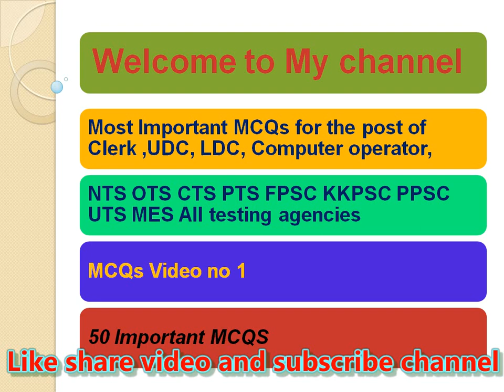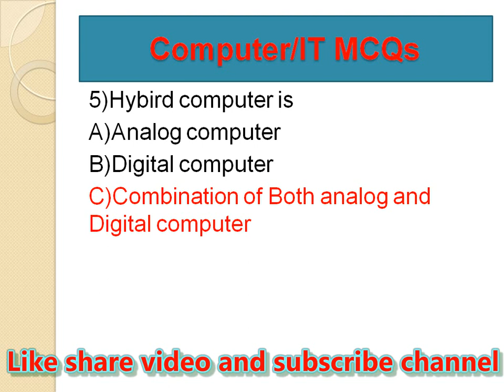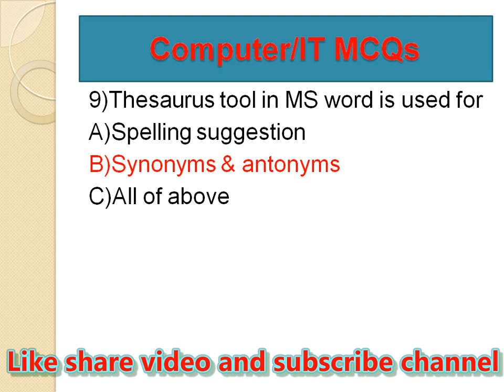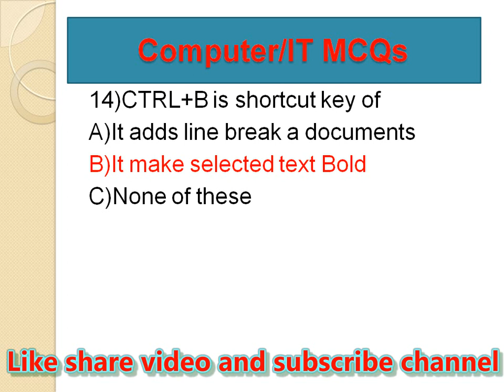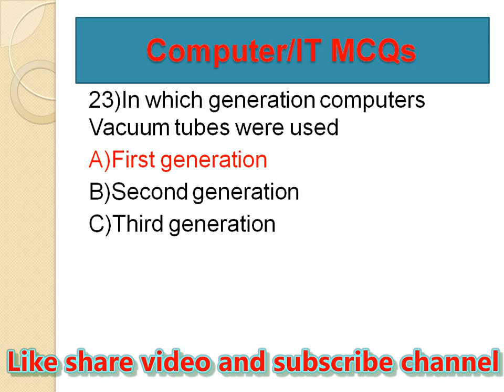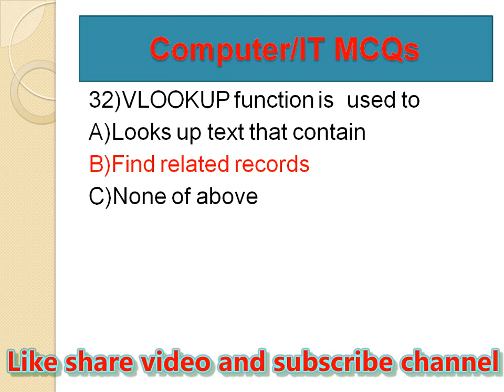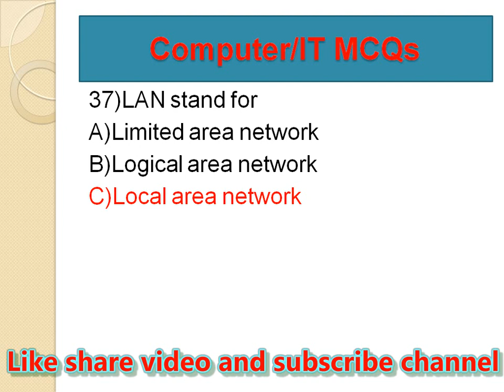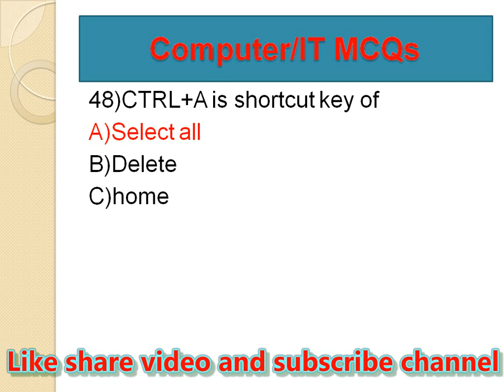ؔJunior Clerk test Preparation Question|Most Important computer mcqs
in this Video we will learn some important Question for the test preparation of Junior Clerk UDC LDC and Computer operator Posts.
In this channel you will learn about NTS OTS PTS CTS KPPSC FPSC test Material World General Knowledge Videos Pakistan study video computer science MCQS video Islamic study videos jobs info, CTS PTS paper pattern & get CTS PTS past paper Solution. After visiting this channel you will be able to prepare for NTS OTS PTS CTS KPPSC FPSC exam.
computer mcqs for competitive exams
computer mcq in hindi
Computer MCQs for Nts test Preparation
Cts test preparation for LDC
LDC test preparation for Cts
computer MCQs